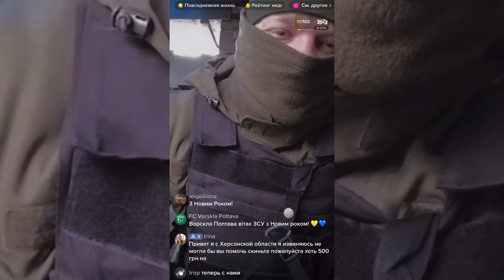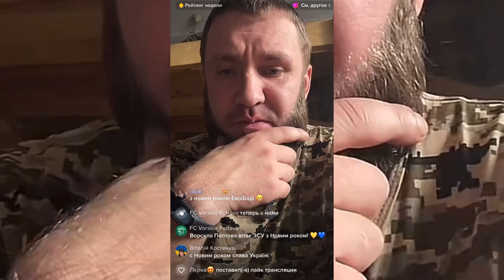Ворскла вітає ЗСУ з Новим роком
Заскочили на деякі ефіри наших захисників, та привітали хлопців і дівчат з 2023-м роком. Все буде Україна!